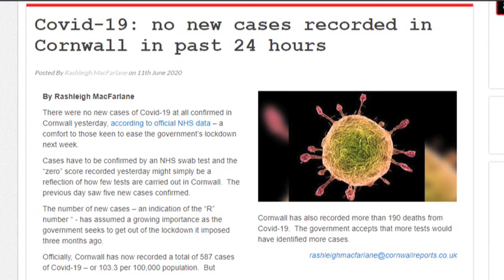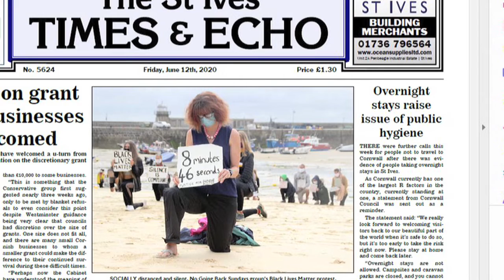Cornwall Reports News Briefing